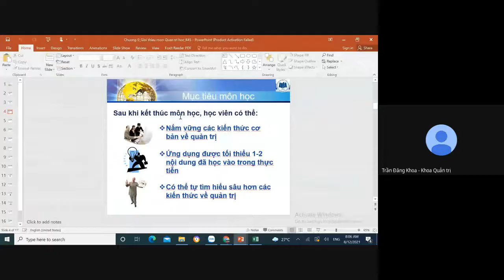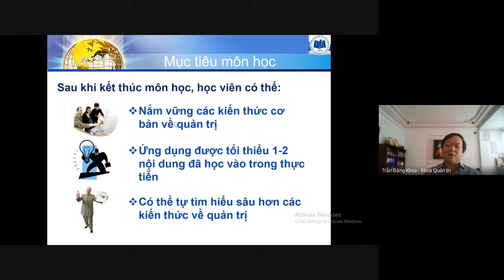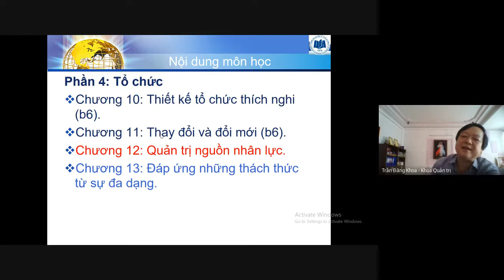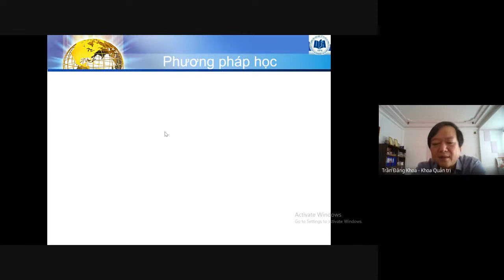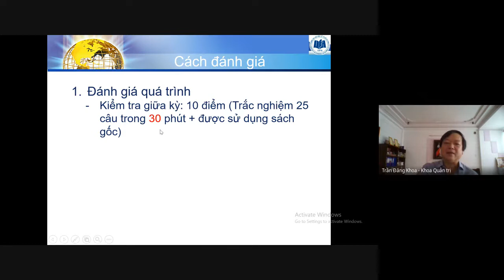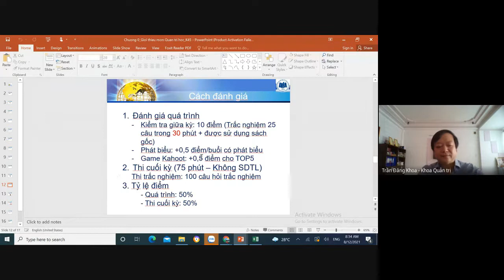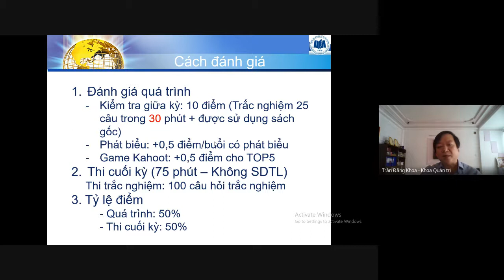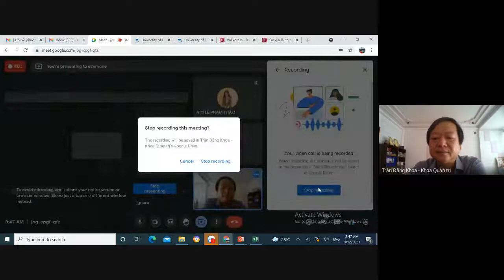PGS. TS Trần Đăng Khoa - Quản trị học - Giới thiệu môn học KNC46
Quản trị học - Giới thiệu môn học KNC46